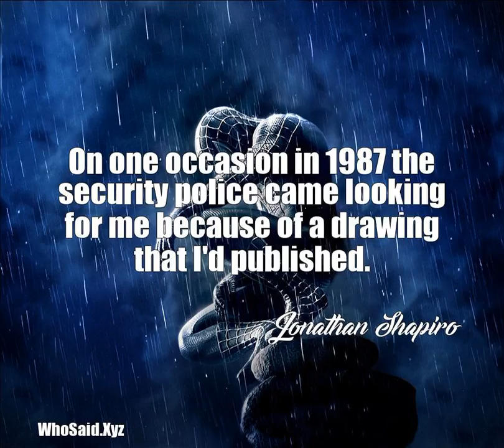Jonathan Shapiro: On one occasion in 1987 the security police came lookin ......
On one occasion in 1987 the security police came looking for me because of a drawing that I'd published.  A quote from, Jonathan Shapiro